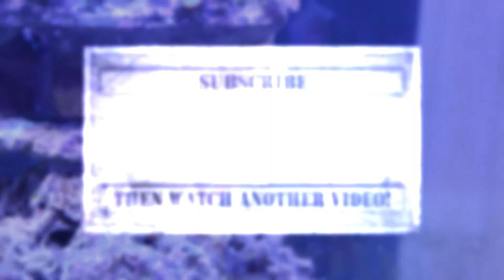Feeding our snake eel shrimp and silverside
Feeding our snake eel shrimp and silversides and boy does he love those silversides.  watch him devour everything in one bite.